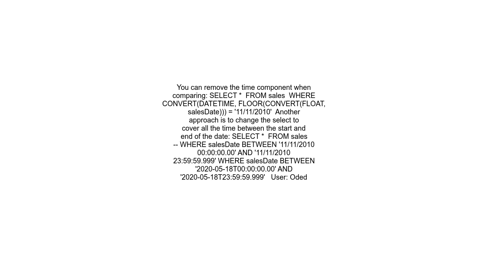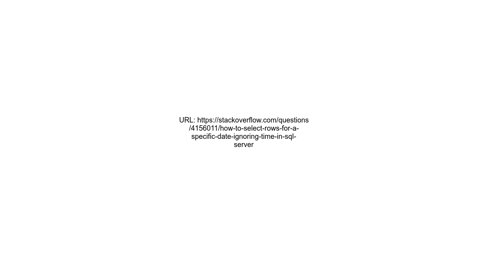How to select rows for a specific date ignoring time in SQL Server